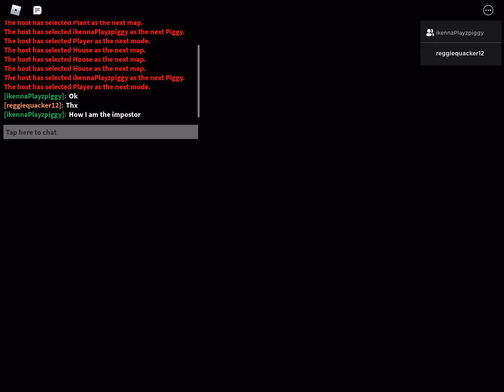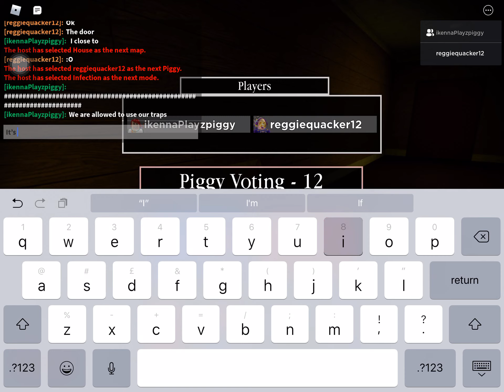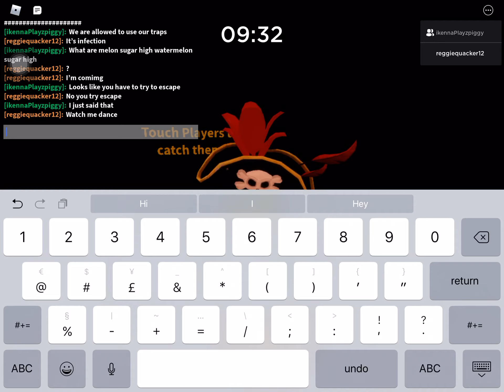Me vs my fan in piggy